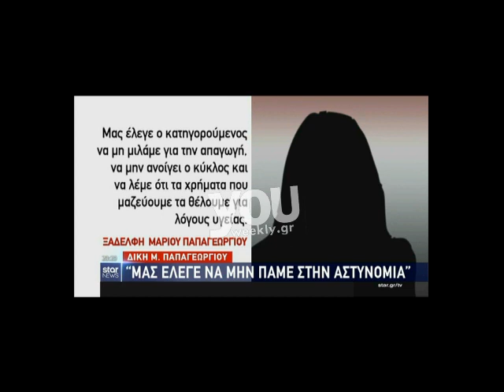Μάριος Παπαγεωργίου: "Πες μου επιτέλους που έχεις θάψει το παιδί μου!"